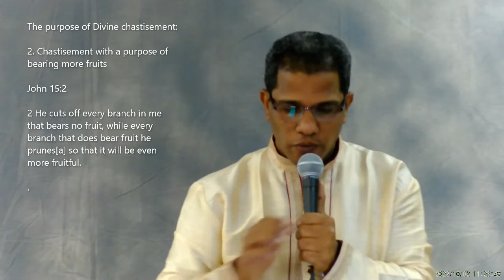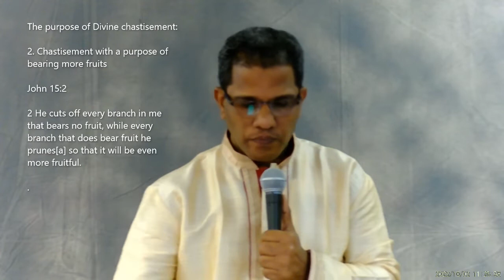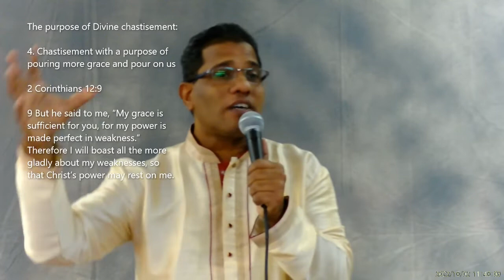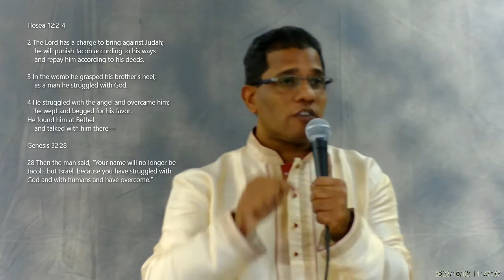ELCoG 2022 10 02 Message Pr Samkutty Mathew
Theme: The importance & purpose of Divine chastisement in believer’s life
1 Corinthians 11:32
• Chastisement
• Disciplining
• Correcting
• Pruning

Gods’ chastisement is only for the Believers

The purpose of Divine chastisement:
• 1. Chastisement with a purpose of not to be condemned with the world [1Cor.11:32]
• “We are disciplined by the Lord, so that we will not be condemned with the world”
• “വിധിക്കപ്പെടുന്നു എങ്കിലോ നാം ലോകത്തോടുകൂടെ ശിക്ഷാവിധിയിൽ അകപ്പെടാതിരിക്കേണ്ടതിന്നു കർത്താവു നമ്മെ ബാലശിക്ഷ കഴിക്കയാകുന്നു”

• 2. Chastisement with a purpose of bearing more fruits [Jn.15:2]
• A good gardener prunes the plant
• To remove unwanted branches
• To bear more fruits
• Pruning – a painful process of disciplining

• 3. Chastisement for our good & to share God’s holiness & to prove that we are His children [Heb.12:7,8,10]
• Act.14:22 “We must go through many hardship to enter the K.G”

• 4. Chastisement with a purpose of pouring more grace and pour on us [2Cor.12:9]
• “My grace is sufficient for you, for my power is made perfect in weakness.”

• 5. Chastisement with a purpose of character development [Hos.12:2-4; Gen.32:28]
• Example: JACOB
• “Jacob” = Heel catcher/Deceiver
• Gen.25:22,26,33,34; Cha.27,28,29
• Gen.32:25-28 – Jacob wrestle with an angel and prevailed
• Hos.12:4 ‘He wept & sought God’s favor”
• Heel catcher - Deceiver - Israel
• Divine chastisement led him to character development

REMEMBER:
• Divine chastisement is a Disciplining, Correcting, Pruning
• Divine chastisement will help us to be more fruitful
• Do not give up when God prunes us
• Divine chastisement will lead us into character development
• Divine chastisement to share God’s holiness
• To prove that we are His children
• To escape us from the eternal punishment of world